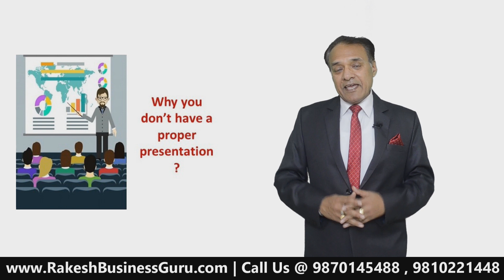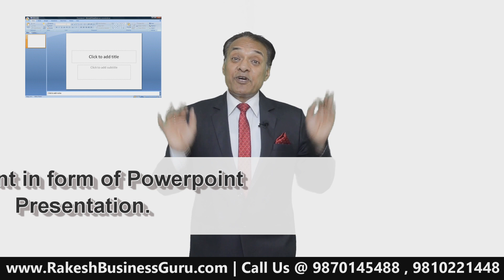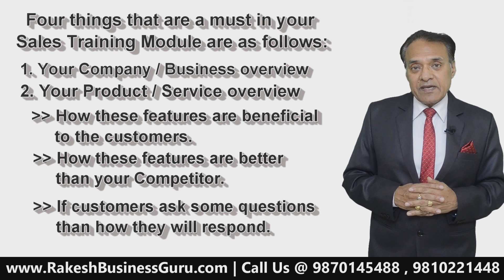Secret to make your Salespeople more Productive than yourself | हिंदी में | Lockdown | Rakesh Sharma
I have a big opportunity for you in Corona Times.
Small entrepreneurs have a big scope of increasing their sales.
Market Reach is very less for Small Entrepreneurs.
To Improve market reach Increase your team size.
Why are you not increasing your team size ?
When sales team goes to market they are not able to close order.
How have you trained these people?
Generally, there is no Training Module available.
So, use this time to create a  Sales Training Module.
Four things that are a must in your Sales Training Module are as follows:
1. Your Company / Business overview
2. Your Product / Service overview
    a). How these features are beneficial
          to the customers.
    b). How these features are better
          than your Competitor.
    c).  If customers ask some questions
           than how they will respond.
3. Tell them about your Competition.
4. How to handle objections of Customers when you are
    convincing them ?
This sales training will surely help you get better sales results.
You will get benefit of creating a big sales team.